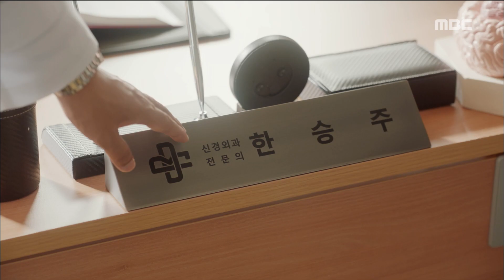[Risky Romance] EP22,Ji Hyun-woo, the doctor who was put on again사생결단 로맨스20180903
Ji Hyun-woo, the doctor who was put on again